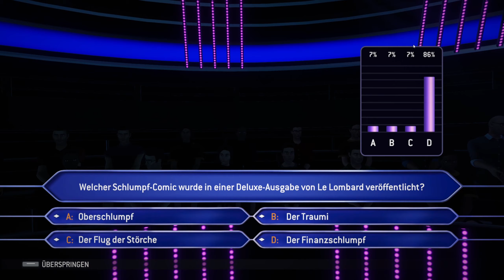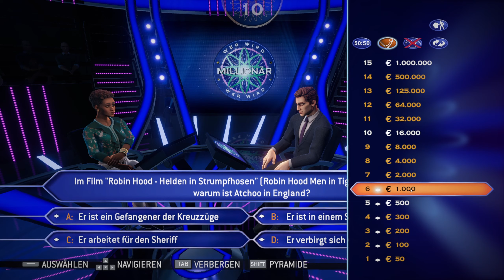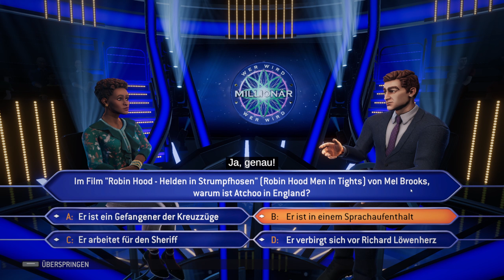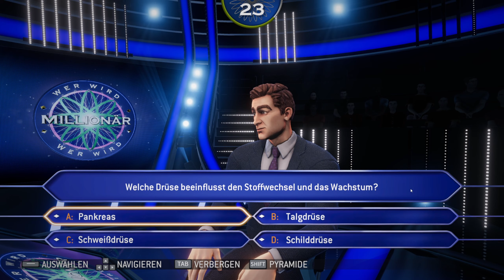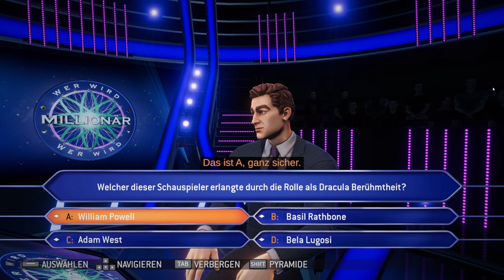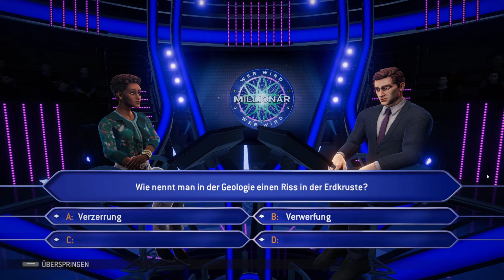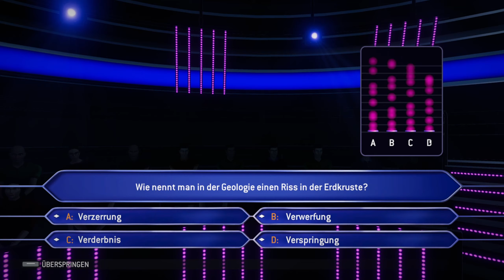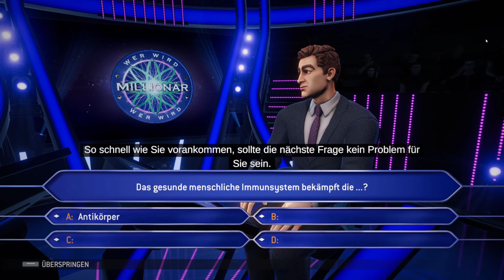Wer wird Millionär – Wissenschaft | Kategorie Special | Playalong/Gameplay #06 | [Deutsch]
Eine der beliebtesten Quiz-Kategorien überhaupt hält Einzug in der neuesten Wer wird Millionär Ausgabe! Sind unter euch auch ein paar Hobby-Wissenschaftlerinnen? Finden wir's raus!

Starte direkt mit dem Quiz 1:40

▬▬▬▬▬▬▬▬▬▬▬ nameurgame FORMATE ▬▬▬▬▬▬▬▬▬▬▬▬▬▬
► You-Say-I-Play: Ich spiele eure Requests (Setups/Challenges/Spiele)
► You-Play-I-Say: Ich kommentiere/analysiere euer Game bzw. Replay
► Watch 'n' Learn: Tutorials von (meist eigenen) Replays
► Walkthroughs: Ich spiele ein Spiel komplett durch
► First Play Series: Ich spiele und kommentiere ein Game zum allerersten Mal

▬▬▬▬▬▬▬▬▬▬▬ Mein Setup ▬▬▬▬▬▬▬▬▬▬▬▬▬▬
CPU: Intel i7 12700K
GPU: Zotac RTX 3080
RAM: Crucial 48 GB RAM
Maus: Razer Viper Mini
Bungee: KLIM Bungee
Mat: HP Omen 100
Keyboard: Sharkoon Skiller SGK4
Headset: CoolerMaster CH321
Stands: Gravity
Mic: Shure SM7B & Fifine AM6
Interface: TC Helicon Go XLR Mini
In-Ears: Shure SE215
Streaming-/Recording: NZXT Sign 4k30
Monitor 1: MSI Optix MAG271CQR @ 144 HZ (WQHD)
Monitor 2: Samsung U28E590D @ 60 HZ (UHD)
Monitor 3: iiyama ProLite T2452 MTS @ 60 HZ (FHD)